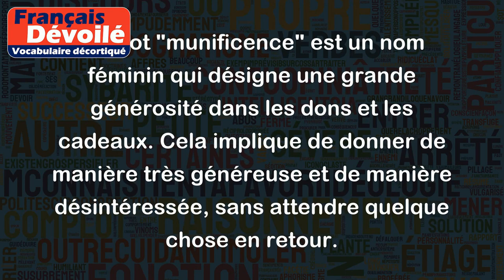Munificence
Le mot "munificence" est un nom féminin qui désigne une grande générosité dans les dons et les cadeaux. Cela implique de donner de manière très généreuse et de manière désintéressée, sans attendre quelque chose en retour.
Voici quelques exemples d'utilisation de ce mot :
- La munificence de notre bienfaiteur nous a permis de construire un orphelinat pour les enfants les plus démunis de la ville.
- Les dons de la fondation ont été distribués avec une munificence rarement vue dans le secteur humanitaire.
- La belle-mère de Pierre a fait preuve de munificence en offrant à son fils adoptif une bourse d'études à l'étranger pour poursuivre sa formation.
En somme, on utilise le mot "munificence" pour décrire une générosité exceptionnelle et désintéressée.